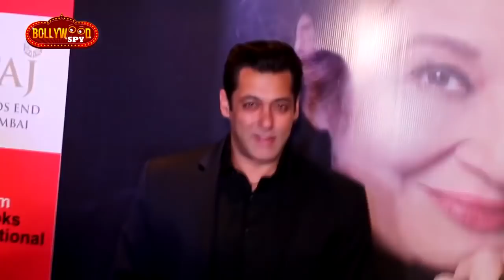BHARAT: Salman ले रहे है Dharmendra की मदद, RACE 3 में होगा सबसे बड़ा CLIMAX Scene